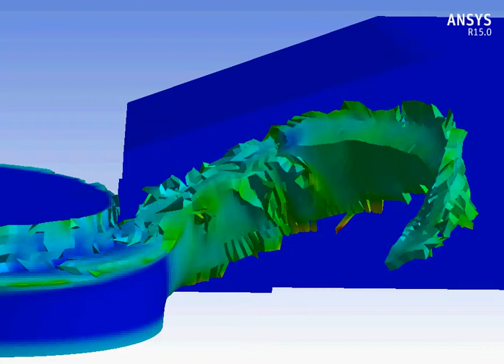Ansys Workbench explicit dynamics turning in circumferential direction of AlSi 1045 bolt example 11